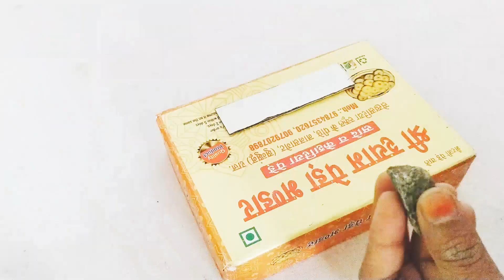wow! making Amazing water fall with waste material / making jharana with waste material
handicraft
Card board craft ideas
laddu gopal bed
laddu gopal singhasan
laddu gopal jhula
haldi tray
haldi platter
laddu gopal tokari
laddu gopal aasan
laddu gopal ki dress
laddu gopal ka mukut
wall hanging craft ideas
diy
diy craft ideas
five minutes craft ideas
birds house
miniature
sofa craft
woolen craft for
waste sweet box craft ideas
bal gopal bed
kanha ji bed
showpiece craft ideas
waste bangles craft
paper craft ideas
paper craft
decoration items
decoration ideas
diwali decoration
janmashtami decoration
vase craft
glue gun
waterfall making at home
waterfall
fountain
photo frame craft
thali decoration ideas
laddu gopal garden
rakhi making , rakhi craft
jewellery craft ideas
newspaper craft
creative ideas